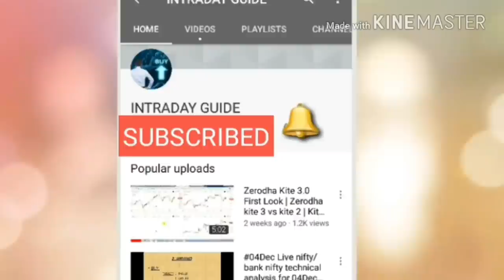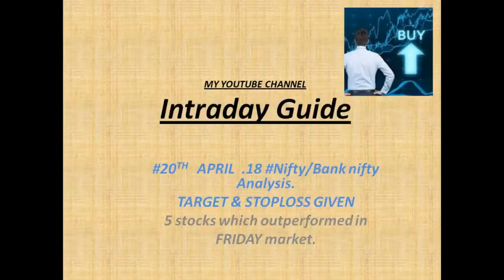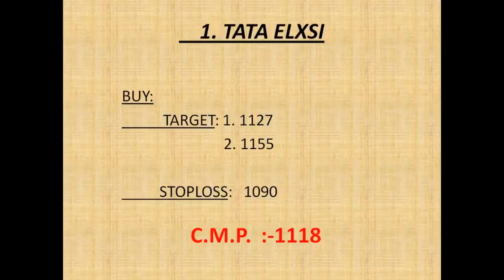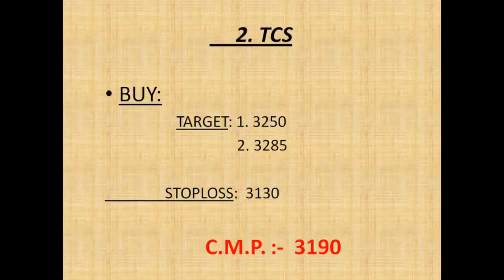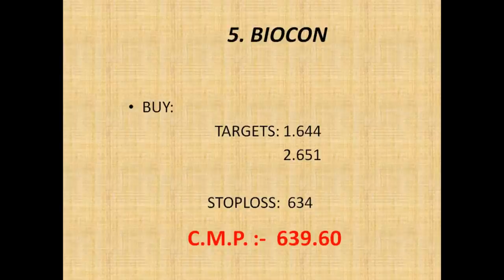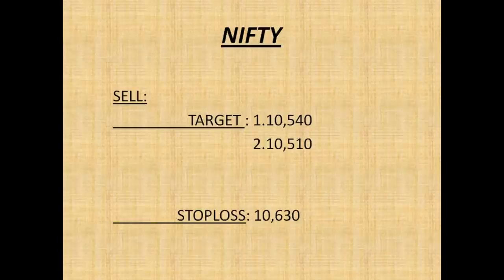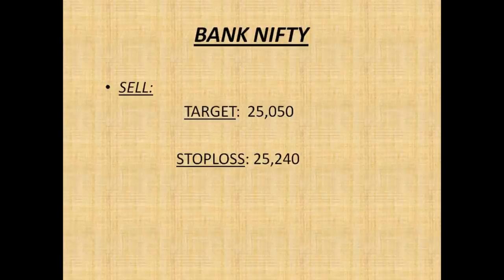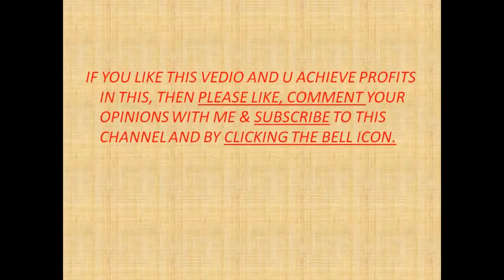#20 April.18 Nifty/Bank nifty OPTION TRADING.|| "5 stocks for Intraday i.e. 20April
1. TATA ELXSI

2. TCS

3. ARVIND

4. TINPLATE

5. BIOCON

                     intradayguide

YOUTUBE.COM/C/INTRADAYGUIDE